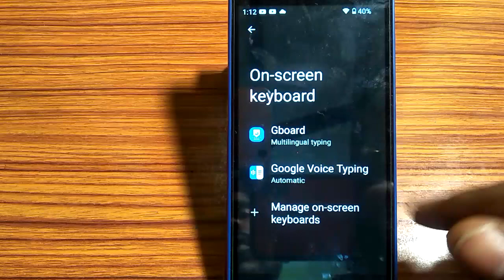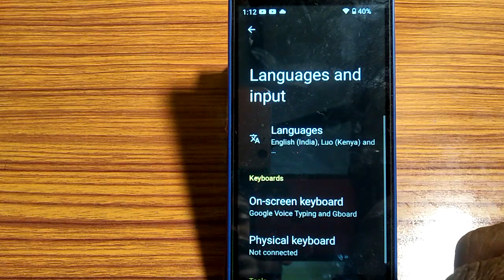how to turn on off Google voice typing, Google voice typing mode on of Kaise Kare Lava z1s